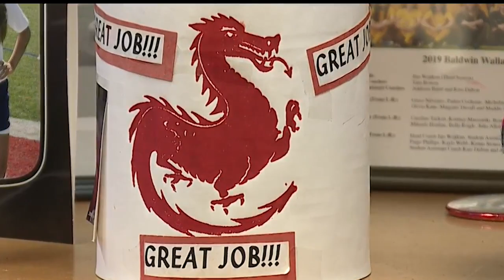Niles middle-schoolers can cash in on good deeds with ‘Great Jobs’ reward program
“I think it’s an opportunity for our kids to feel motivated to do good work in the building or do good things,” said Niles Middle School Principal Sam Reigle.